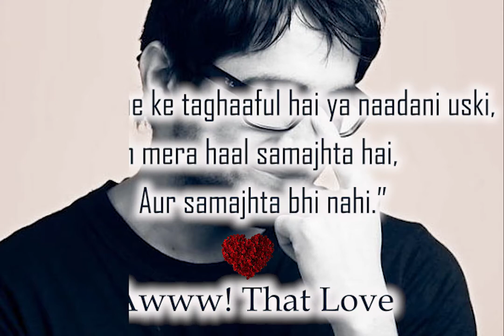Ayushmann Khurrana: Love Quotes, Shayari &Poet